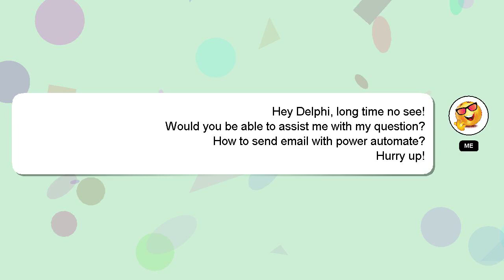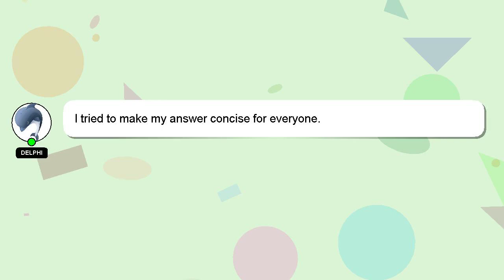How to send email with power automate?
A brief introduction of myself, Hey, I'm known as Delphi. I am willing to help you find the solutions to your questions. - How to send email with power automate?

If you provide an answer, I will 'heart' it as a sign of gratitude.

*2 What we are experimenting :*